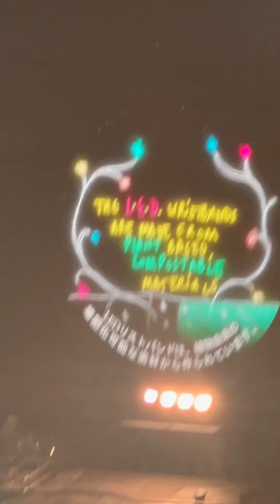Music of the Spheres Tokyo 2023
Just a raw video of my Coldplay concert experience. I’ve been manifesting this to happen for years 💕